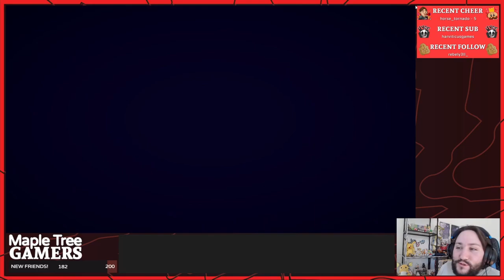Bad Bin Placement - Plate Up! co-op play (demo version) - Episode 3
Anikaang and TCookie cooking more steaks in the Plate Up demo! Today, we learn why you should always be careful when designing your kitchen...